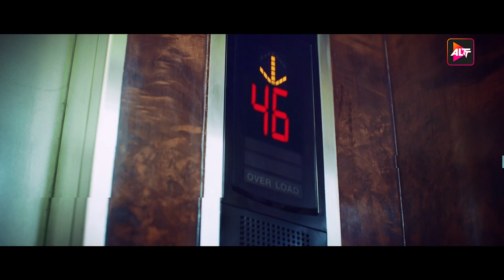Betabiyaan | Bekaaboo Season 2 | Sangeet Haldipur | Priya Banerjee | Altt Music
This season, more people are about to get entangled in Kiyan's game of revenge.
Feel his need for revenge in this song, Betabiyaan. Full song out now.
Bekaaboo Season 2 streaming NOW only on altt

Title Track : Betaabiyaan
Lyrics : Rashmin Dighe
Singer : Sangeet Haldipur
Mix & Master : Tanay Gajjar at Wow&flutteR

About ALTBalaji:
ALTBalaji, a subsidiary of Balaji Telefilms Limited, is the Group’s foray into the Digital Entertainment space. After conquering television and making a strong mark in films, Balaji Telefilms aims to reach out directly to individual audiences, by providing them with original, exclusive and tailor-made shows, that they can access at their fingertips.